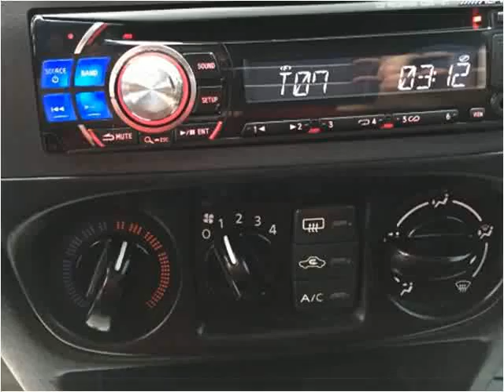2005 Nissan Sentra Used Cars Mayfield KY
This 2005 Nissan Sentra is available from Seay Motors - Mayfield.